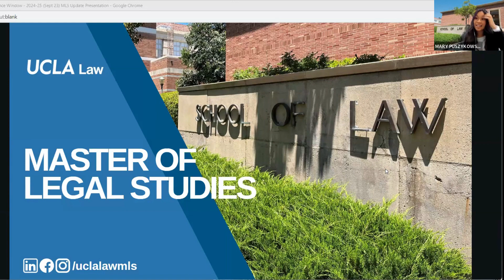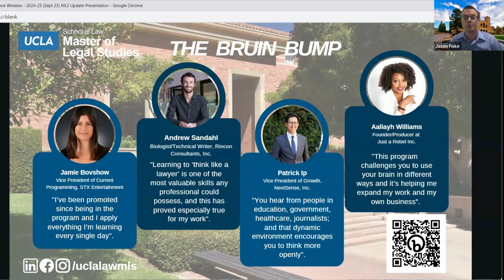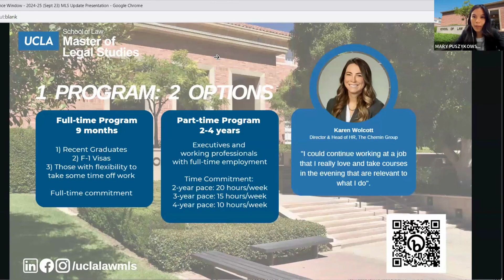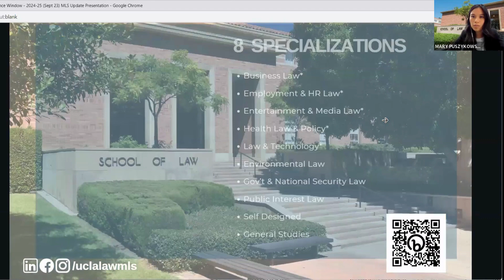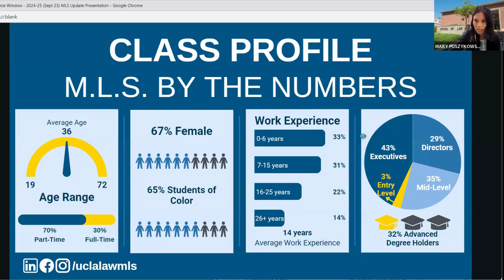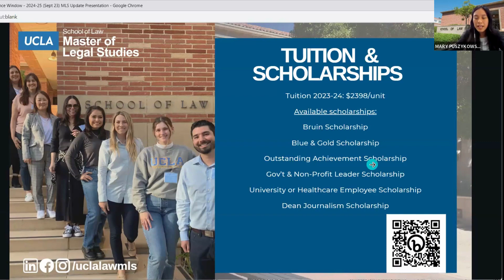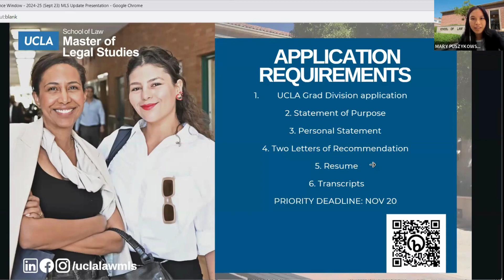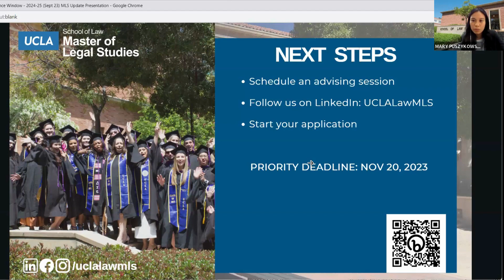UCLA Law: The M.L.S. Update | Master of Legal Studies 2024-25 (September 25, 2023)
The M.L.S. Update features announcements on the new online/hybrid format and Executive Education series. The Master of Legal Studies program is designed for professionals who are looking to advance their career through the study of law from the #1 Public University in America and #1 law school in Southern California.  It is ideal for non-lawyers in any field – from the private, nonprofit or government sectors – who need to understand and navigate law, regulation, disputes or attorneys.  The program is highly selective, built on engagement and connection.

The program is designed for professionals in broad sectors of the economy that have a high need for sophisticated training in the law, but who don't need (or want) to become lawyers.  This program unlocks that training from one of the top law schools and provides access to the top legal education in the world.  With a priority on flexibility and convenience, this program is suitably designed for both working professionals and full-time students. Learn more about the program at law.ucla.edu/mls.